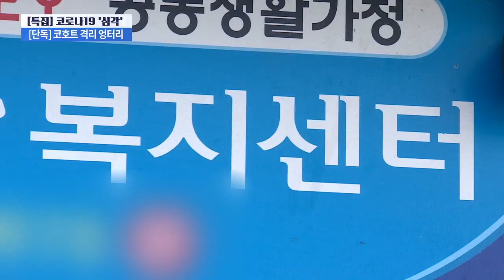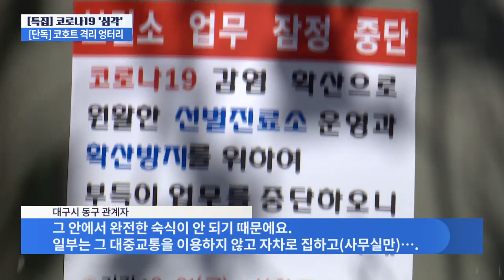[단독] '직원들은 출퇴근'…이상한 요양원 코호트 격리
코호트 격리된 대구의 한 요양병원 직원들이 출퇴근하는 모습이 TV조선 취재진에 포착됐습니다. 관할 지자체는 이 사실을 알고도 묵인한 것으로 드러나 방역 주체마저도 손을 놓고 있었다는 비난인데요, '왜 묵인한거냐' 물었더니, 그 대답이 아주 황당합니다.